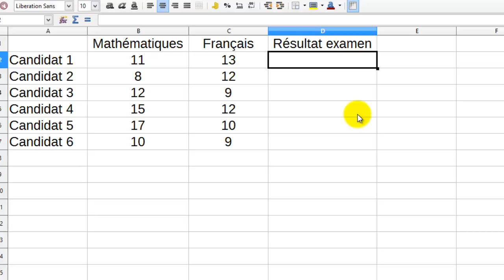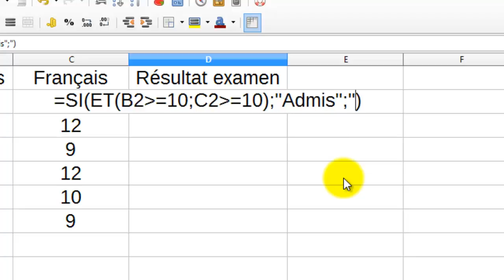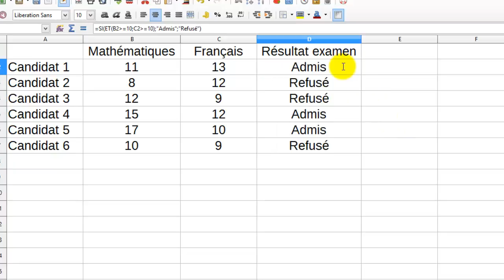Tableur : fonction ET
Comment utiliser la fonction ET avec la fonction SI
tester les valeurs de deux cellules

fonctionne également pour excel